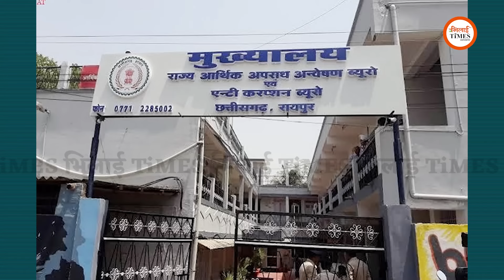Mahadev Book Case की जांच करेगी CBI| शुरुआत से Full Story| Vijay Sharma| Yashwant Sahu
Mahadev Book Case की जांच CBI करेगी: शुरुआत से Full Story...कैंप में रहने वाले सौरभ ने कैसे शुरू किया था काला कारोबार

- डिप्टी सीएम विजय शर्मा ने महादेव बुक को लेकर दिया बड़ा बयान...

- CGPSC स्कैम और बिरनपुर कांड के बाद महादेव बुक की जांच सीबीआई के हवाले करेगी सरकार...

- सौरभ की शादी में जाने वाले रिश्तेदारों और दोस्तों की सूची EOW के पास...कभी भी रेड

- अब तक इस केस में क्या-कुछ हुआ...सबकुछ इस वीडियो में

Report/Story: Yashwant Sahu
Camera: Khushwant Singh
Video Editing/Graphics: Nagendra Sahu